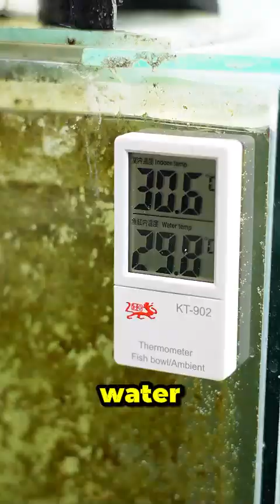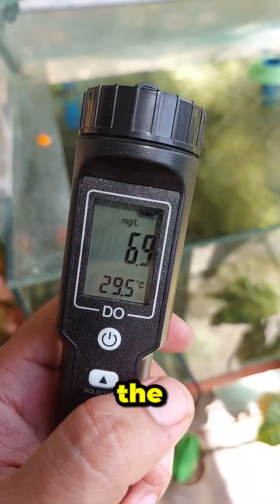The Truth About Dissolved Oxygen in Aquariums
In this video, we reveal the real source of oxygen for your fish—dissolved oxygen (DO)—and why bubbles from your aerator aren’t enough. Learn how gas exchange, water temperature, and tank circulation affect oxygen levels.

At 25°C (77°F), water holds up to 8.26 mg/L of oxygen.
At 30°C (86°F), that drops to 7.56 mg/L!
Overstocking tanks reduces oxygen, stressing your fish.
We tested DO in tanks with goldfish and guppies, and the results might surprise you! 😲